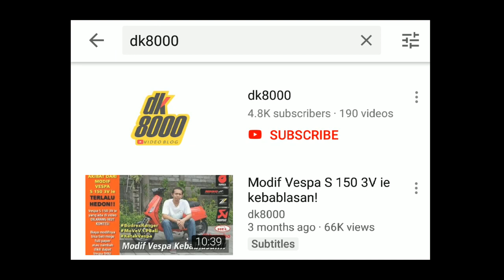Bali Oto Modification Series 2019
Gelaran Bali Oto Modification Series 2019 kali ini diselenggarakan di parkiran Park23 Kuta Bali. Acara Bali Oto Modification Series 2019 ini tidak hanya merangkul modifikasi roda 4 namun juga roda 2. Bali Oto Modification Series 2019 ini menampilkan modifikasi terbaik dari masing-masing klub otomotif yang ada di Bali.